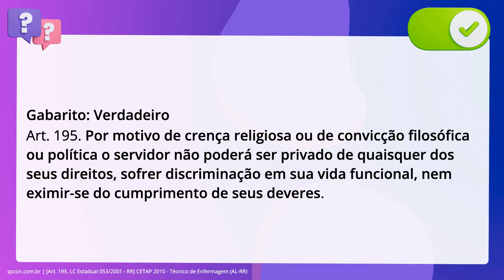QScon Direito: [Art. 195, LC Estadual 053/2001 - RR] CETAP 2010 - Técnico de Enfermagem (AL-RR)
Art. 195, LC Estadual 053/2001 | RR | CETAP 2010 | Técnico de Enfermagem | (ALRR)

Dentre os inúmeros direitos e deveres que permeiam a vida do servidor público do. Estado de Roraima, está a seguinte determinação: Por motivo de crença religiosa ou de convicção filosófica ou política o servidor. não poderá ser privado de quaisquer dos seus direitos, sofrer discriminação em. sua vida funcional, nem eximir-se do cumprimento de seus deveres.

Gabarito: Verdadeiro